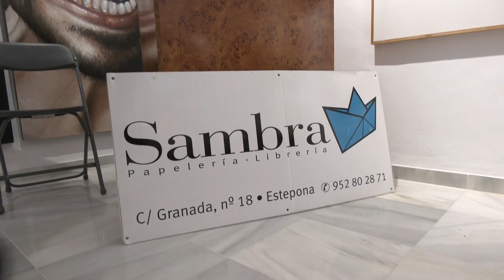El escritor e historiador Lucas Montojo presenta su libro “XIII. La otra familia del Rey”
El escritor e historiador Lucas Montojo ha presentado en la Casa de las Tejerinas su libro “XIII. La otra familia del Rey”. Esta obra es una crónica de la historia familiar del rey Alfonso XIII, narrada a través de los recuerdos de uno de los hijos del monarca, Leandro Alfonso. Este evento ha estado enmarcado en el ciclo de encuentros literarios organizado por el diario “La Razón”